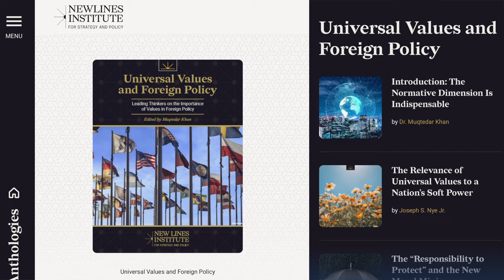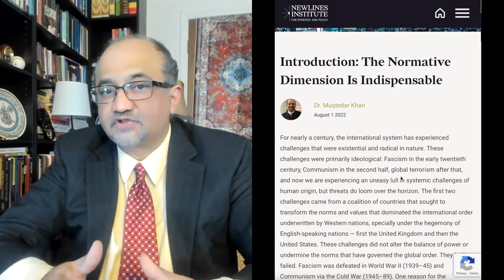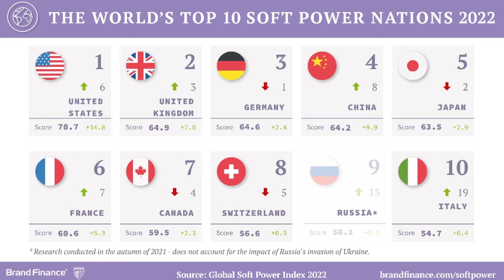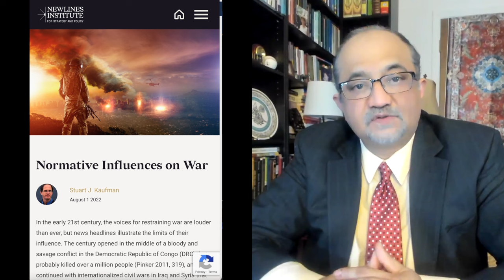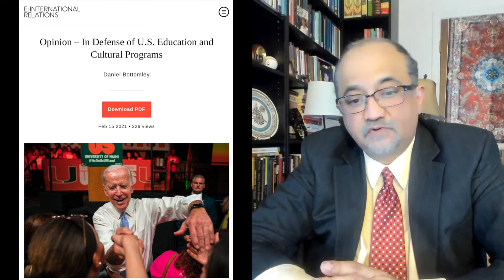Introducing Universal Values and Foreign Policy edited by Dr. Muqtedar Khan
Dr. Muqtedar Khan introduces the E-Book Universal Values and Foreign Policy edited by him and published by the NewLines Institute for Strategy and Policy (2022).